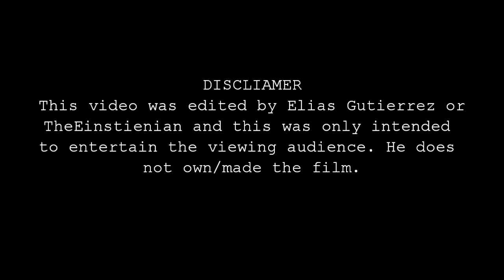Spider-Man 2.1 Extended Bank Fight Scene (HD)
Here is the extended scene where Spider-Man and Doc Ock fight at the Bank.

Film made by Sam Raimi.

Actors in this scene are Tobey Maguire, Alfred Molina, and Rosemary Harris.

Production Companies are Marvel Enterprises and Laura Ziskin.

Film Distributor is Paramount Pictures.

Based on the Marvel Comic Book by Stan Lee and Steve Ditko.

All Spider-Man characters belong to Marvel.

This video was edited by Elias Gutierrez or TheEinstienian.